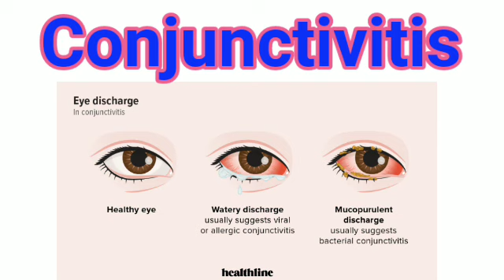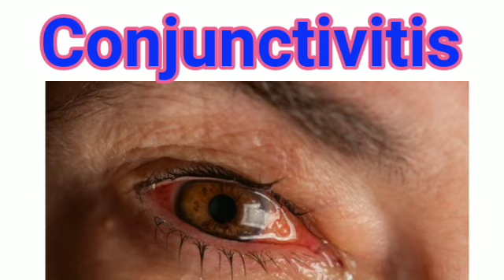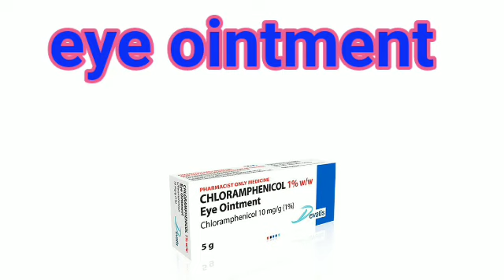pink eye treatment, conjunctivitis treatment,conjunctivitis conjunctivitistreatment medicine 👍👍👍👍👍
hello dosto,
 aaj ki is video mein humne aapko conjunctivitis disease ke bare mein bataya hai yah bimari hamare eye mein hoti hai. is bimari mein hamare eye me eyeballs ke side ke muscle me inflammation AA Jane ke Karan wah muscle eye ball ke upar side chadh jaati hai. yah bimari bacterial viral aur allergy ke Karan bhi ho sakti hai. is disease ke Pramukh symptoms eye ka pink colour ho jana hai aur eye ka Burns hona hai. is bimari mein ham eye drops eye ointments aur antibiotic tablet ka upyog karte Hain. is bimari ke bare mein Puri jankari pane ke liye is video ko Puri dekhiae thank you 🙏 pure jankari le liya video ko pura dekho .
conjunctivitis
who conjunctivitis
conjunctivitis ( pink eye)
conjunctivitis home remedies
conjunctivitis home remedies in the hindi
conjunctivitis treatment
conjunctivitis treatment in the hindi
conjunctivitis medicine
conjunctivitis eye drops
conjunctivitis in the eye
conjunctivitis ointment
conjunctivitis in the eye drops
conjunctivitis in the eye ointment
conjunctivitis ointment kaise lagaye
conjunctivitis antibiotics tablet
conjunctivitis symptoms
conjunctivitis me kao se eye drops use karte hai
conjunctivitis in the eye infection
conjunctivitis me kaun se medicine late hai